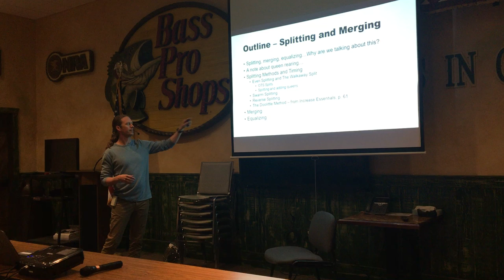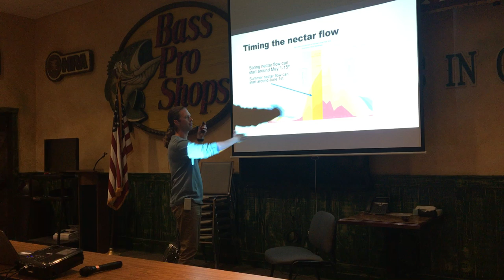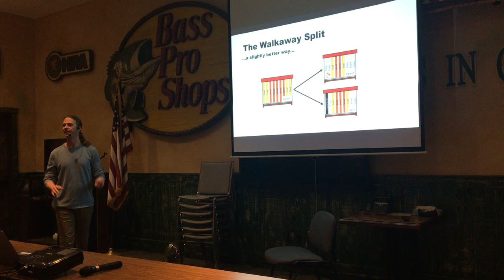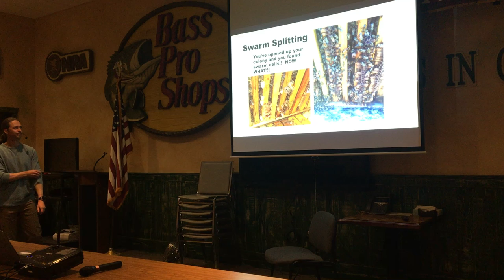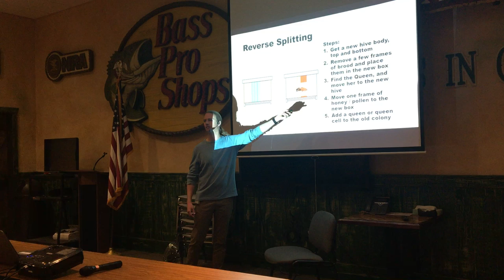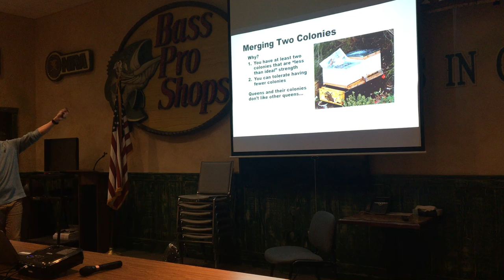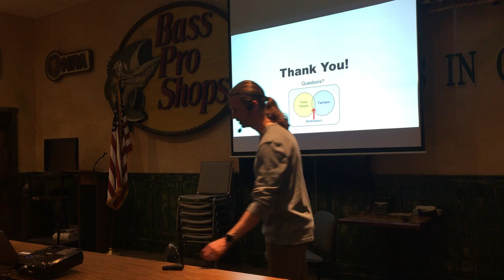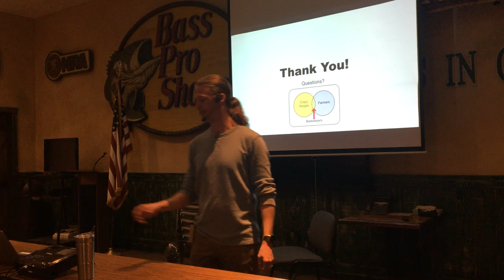2022-03-20 Equalizing and Splitting Hives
Erik Messner from Midwestern Beekeepers Association presents on equalizing and splitting colonies in the spring.